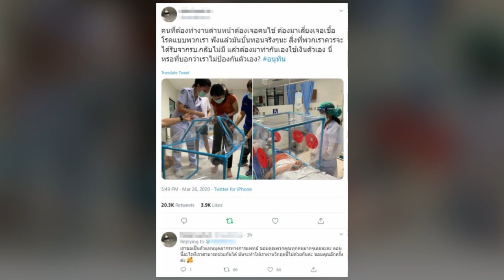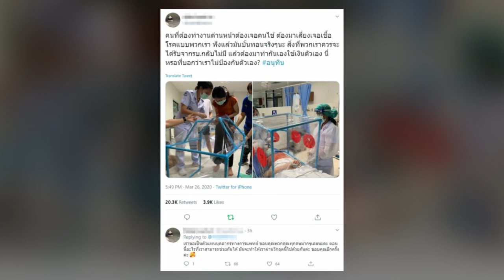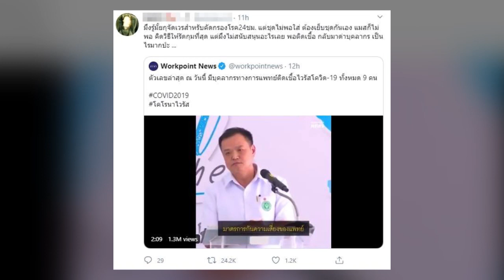บั่นทอนจิตใจ! บุคลากรทางการแพทย์ เผยภาพ ควักเงินสร้างอุปกรณ์ ​ดูแลตัวเองดีที่สุดแล้ว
บุคลากรทางการแพทย์ เผยภาพสร้างอุปกรณ์ กลายเป็นที่วิพากษ์วิจารณ์หลังจากนายอนุทิน ชาญวีรกูล รมว.สาธารณสุข ได้ออกมาตำหนิแพทย์ เพราะไม่ดูแลตัวเอง ไม่ได้ติดจากการดูแลคนไข้ ก่อนที่จะออกมาขอโทษว่า เป็นการสื่อสารผิดพลาดเนื่องมาจากความกดดันและไม่ได้ตั้งใจจะตำหนิหมอและบุคลากรทางการแพทย์ทุกคนนั้น